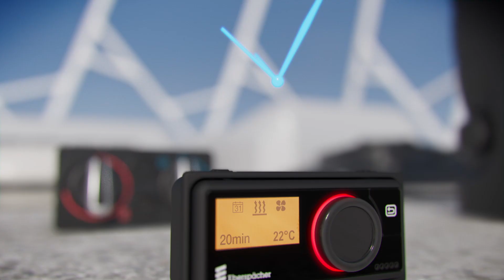Eberspächer soojendus- ja jahutusseadmed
Eberspächeri kliimasedmed tagavad meeldiva temperatuuri igas sõidukis. Ideaalne lahendus nii palavate kui külmade ilmade korral. Loe kliimaseadmete kohta lähemalt siit